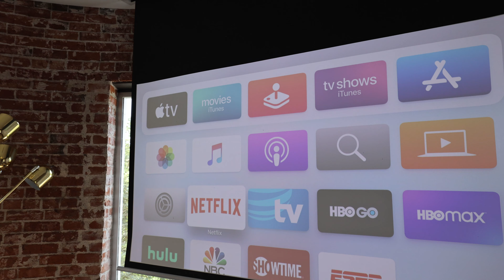Modern million dollar modern luxury homes for sale in Scottsdale, Phoenix, Paradise Valley & Arcadia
Are you looking for modern million dollar luxury homes for sale in Scottsdale, Phoenix, Paradise Valley, & Arcadia? Look no further than

The Phoenix Country Club is the absolute best places to live in in Arizona. In fact, if you are are looking for homes that you can purchase for 3 million in Phoenix, you should start you search here. Even if you are searching for homes you can purchase for 3 million Scottsdale or 3 million dollar homes for sale in Arcadia, I guarantee you will not find a better home than The Goldwater at Phoenix Country Club.

Some people may ask their realtor to see 2 million dollar homes for sale in Scottsdale or 2 million dollar homes for sale in Arcadia, but I bet they will not find something better than this 2 million dollar home for sale in Phoenix.

Asking your broker what you can buy for 1 million, asking your real estate agent what you can buy for 2 million, asking your friends what you can buy for 2.5 million, or asking your co-workers what you can buy for 3 million, will not yield you a better result than looking at this 3 million dollar home for sale in Phoenix.

Luxury real estate for sale in Phoenix is much different than the luxury real estate for sale in Scottsdale. For example, a 1 million dollar luxury home for sale in Scottsdale, is going to get you something much smaller than a 2 million dollar luxury home for sale in Paradise Valley.

Million dollar homes and million dollar homes for sale in Phoenix are becoming more and more common, especially if you are looking for a million dollar home for sale on a golf course. Your real estate agent is definitely going to want to show you all the million dollar homes for sale in Scottsdale and all the million dollar homes for sale in Arcadia; however you are going to find that the best homes for sale in Arizona are going to be the million dollar homes for sale in Phoenix.

We have people ask us all the time to show them the 10 best million dollar homes in Scottsdale. Anytime they ask this question, we always take the time to show them the 10 best million dollar homes for sale in Paradise Valley as well as the 10 best million dollar homes for sale in Arcadia. Without fail, the buyers are going to get way more for their money, a better lifestyle, an easier commute if they search for the 10 best million dollar homes in Phoenix.

People moving from California to Arizona are always curious how much it costs to live in Scottsdale vs. how much it costs to live in Phoenix. That all depends if they are looking to move into a golf course homes for sale. There are just a few golf course homes for sale in Phoenix and a few more golf course homes for sale in Scottsdale. The search is going to be even more narrow if you are looking for a modern contemporary house for sale in Paradise Valley or Scottsdale. One of the coolest things about The Goldwater, is that it is a house for sale that is defined as a classic in the contemporary fashion. This means, you don't need to look any further if you looking to find a historical house for sale in Phoenix that blows away a modern contemporary home in Scottsdale or Arcadia.

It is not easy to find a gated homes for sale in Phoenix, and that is what makes this home so unique. Gated homes for sale in Scottsdale are much more common and gated homes for sale in Arcadia are all over the place. Add the fact that The Goldwater is one of the few houses for sale that is on a golf course.

The Phoenix Country Club Manor is considered on of the best places to live in 2020. The homes for sale in this gated community are modern and contemporary. The fact that this house for sale is on a golf course, make The Goldwater the best place to live in Phoenix in 2020. In fact, this is the best place to live when moving to Arizona.

When people are moving within the state of Arizona or moving from California to Arizona, they are going to want to find Phoenix luxury homes for sale. The abundance of luxury homes for sale in Arcadia is exactly why people are moving to Scottsdale from California.

It is more and more common that people are looking for historic homes for sale in Phoenix. Often when they do this search, they are actually looking for Midcentury Modern houses for sale in Phoenix. These homes for sale have modern architecture and clean lines.

There are not that many million dollar homes for sale with a view in Phoenix, but the Phoenix Country Club is an exception to that rule. One of the biggest problems with Arcadia homes for sale is that these homes for sale in Scottsdale tend to have really small lots. Instead, if people were searching for the best million dollar and luxury homes for sale in Phoenix, they might find homes with large lots for sale as well as homes with a view for sale.

A buyer will definitely find that luxury homes for sale in Scottsdale are no where as near as nice to the luxury real estate for sale in Phoenix. A luxury house for sale in Arcadia will not compare.